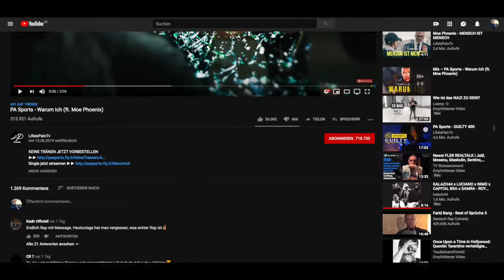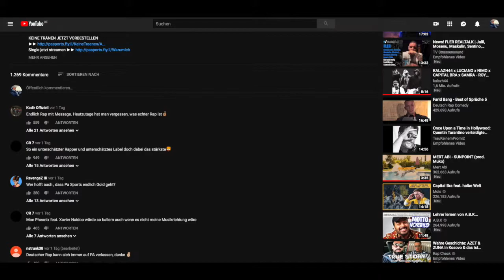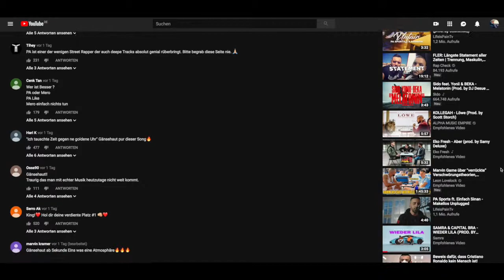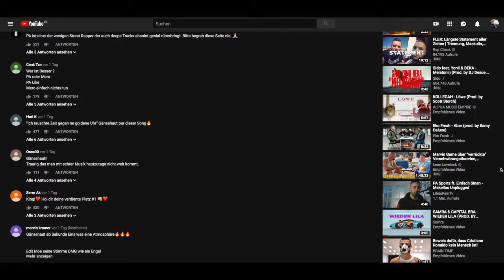PA SPORTS NEUER TRACK +NEUES ALBUM ANGEKÜNDIGT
Pa Sports meldet sich mit einem Krassen Track + die Bewertung sieht auch sehr gut aus dazu..

►Supporte mich für mein AMG...HAHAH.